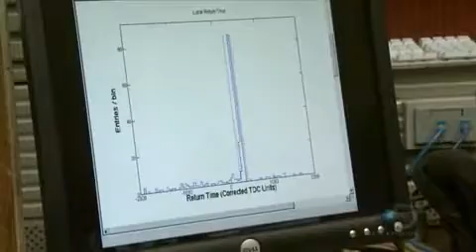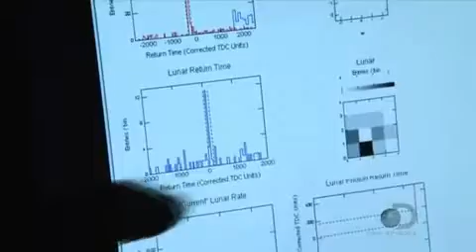Mythbusters NASA Moon Landing Hoax Part 5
Visit the link above for all the details